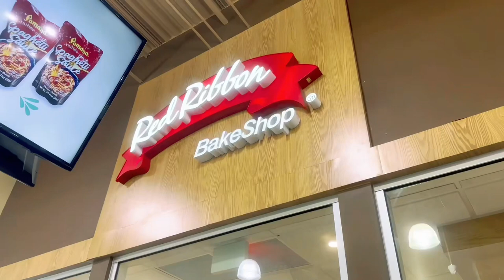PHOTOSHOOT WITH MY SISTERS | Gorgeous Jean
Hello Gorgeous People, welcome back to the Vlog. For today’s video I’m going to be sharing with you our birthday photo shoot by my Nephew, @rashianalexander4746. It’s our gift from him. This is to me is very special it’s because I’m going to be or at this time as you watching my video just turned 60 years old. My other Sister, @zenaidaott627 just turned 65 years old last month, September 27th. While our oldest Sister Bhabes will be turning 70 years old next month, November 23rd. Although she will be celebrating her 70th. on November 11th. It’s going to be the 70’s Disco Theme. I’m so blessed and thankful that God gave me or us another year to celebrate. We had so much fun during our photo shoot although it was kinda warm in the Studio. Yes, thank you to my Nephew for making it possible. I hope you all enjoyed my video.